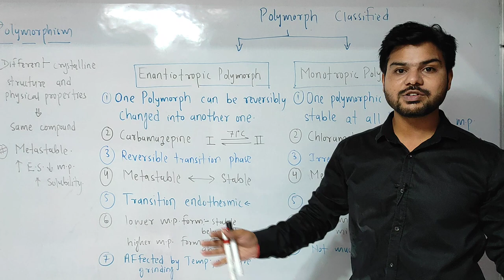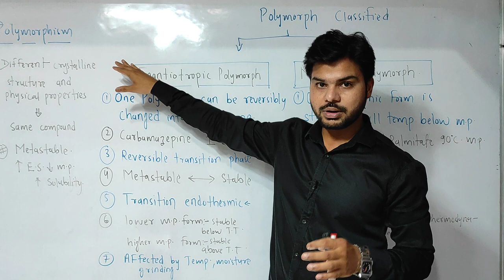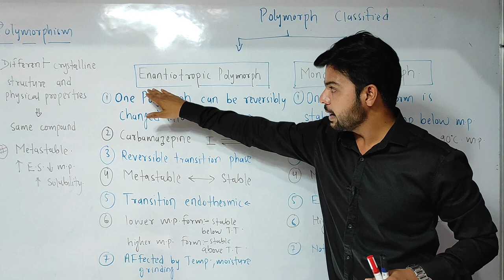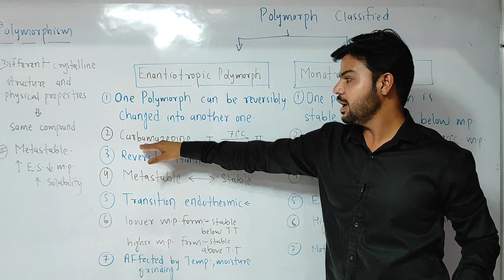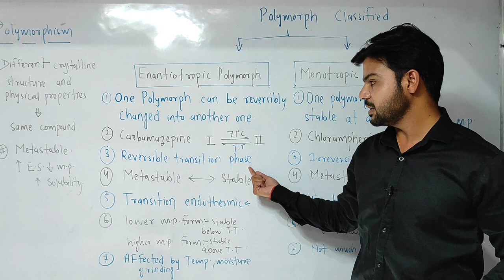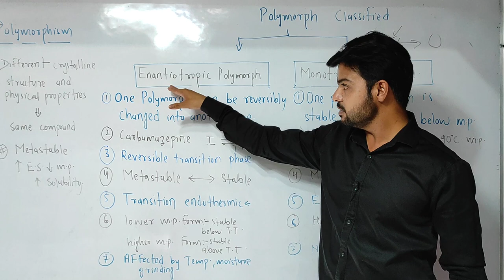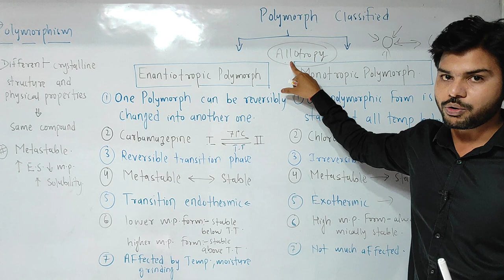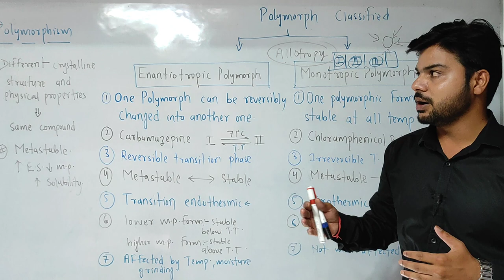Polymorphism, Enantiotropic Vs Monotropic Polymorph (Difference)